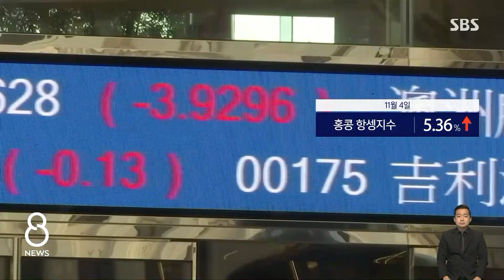소문만 나도 유가-주가 '출렁'…중국은 "방역 변화 없다" / SBS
제로 코로나로 표현되는 중국의 고강도 방역 정책이 풀릴 것이라는 기대감에 국제 유가와 증시가 큰 폭으로 올랐습니다. 그런데 중국 방역당국이 당분간 방역 정책의 변화는 없을 것이라고 못 박았습니다.
베이징에서 김지성 특파원입니다.